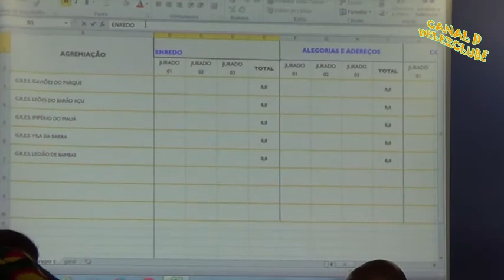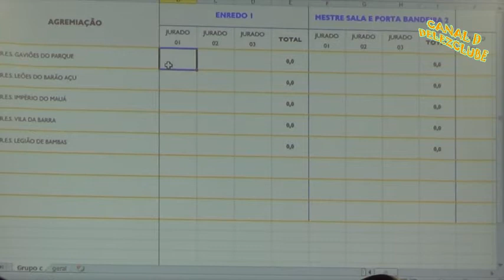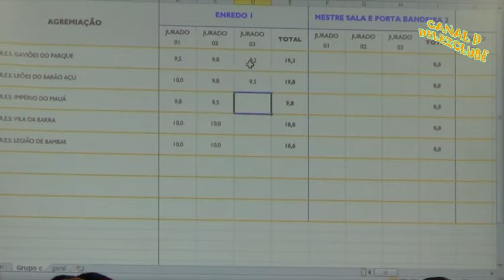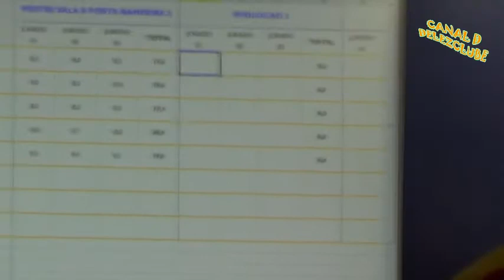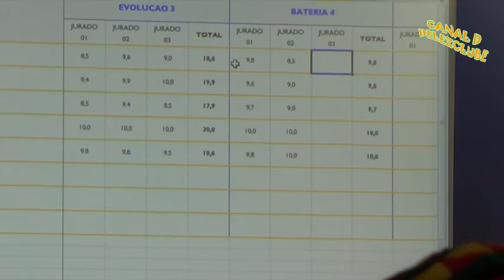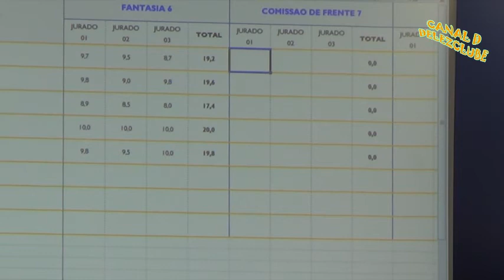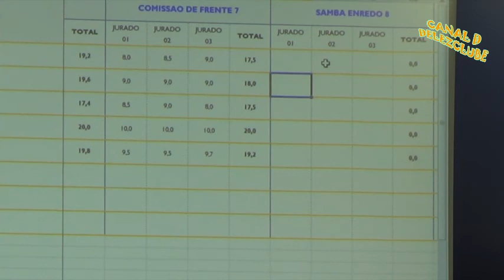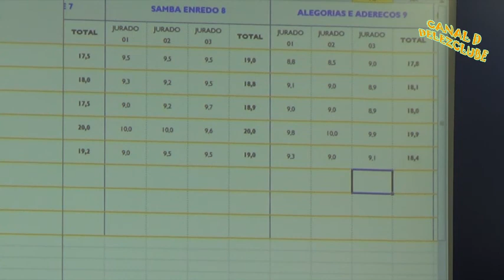Apuração do Grupo de acesso C Manaus 2014